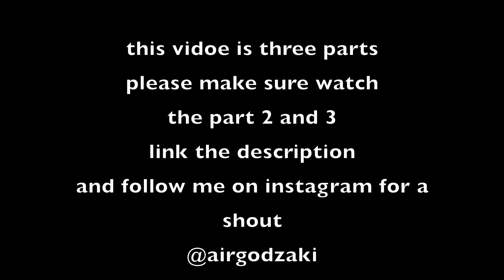this is how British girls find their partner ?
hi I meet these wonderful ladies randomly in a local park , I have asked them if I can interview them for my YouTube so I can share with this beautiful world , all of them were super excited to be in my YouTube and they all very smart and intelligent individual, I really hope u lot enjoyed this video please make sure watch the part 2 and part 3 to catch up with their full stories , love u

Listen ad-free with YouTube Premium
Song
Shit You Love
Artist
Arizona Zervas
SME (on behalf of Arizona Zervas), and 2 Music Rights Societies